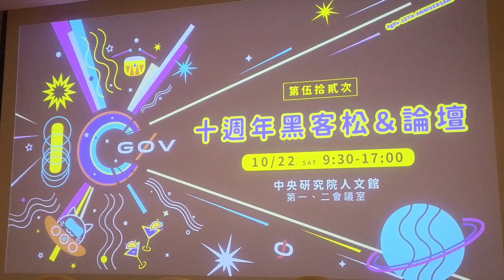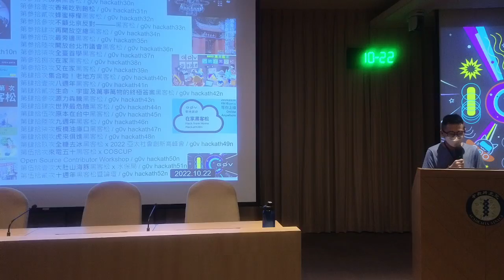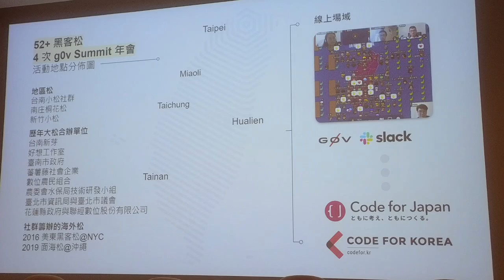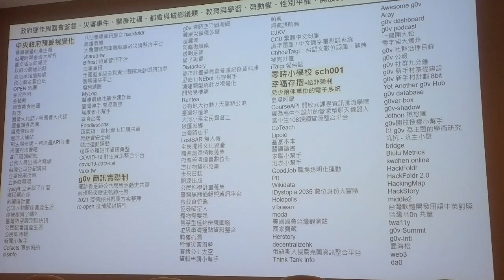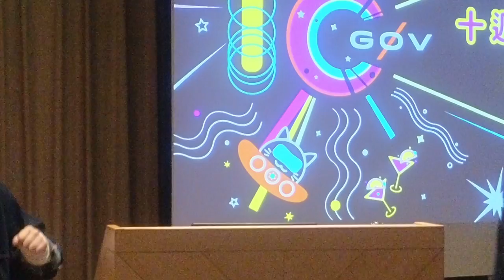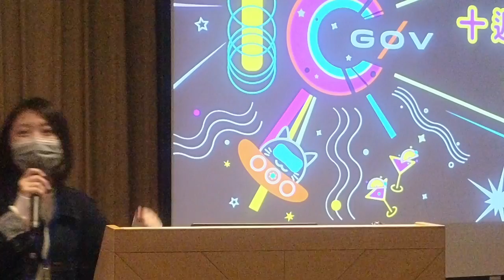g0v tw hackath52n — 提案 — 開幕 ／ chewei — 十週年黑客松